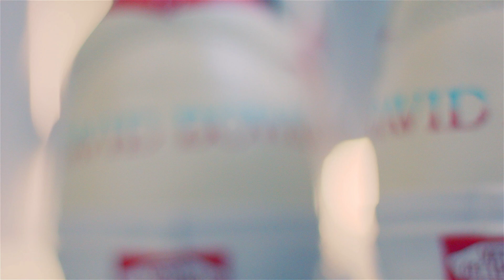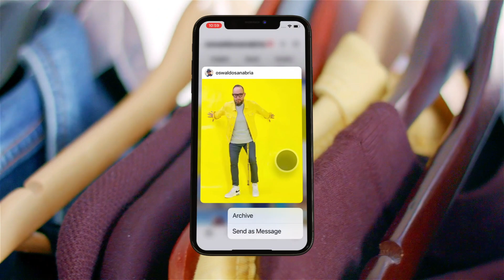Cómo VESTIR tus VANS OLD SKOOL 2021 - T2 EP4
Here are 10 ways to style the classic Vans sneakers.
VANS SNEAKERS
Cómo VESTIR unos VANS
FASHION HOMBRES 2021
MODA HOMBRE

En vista del éxito de mi video "Cómo vestir unos VANS" les traigo este reto de cómo vestir 10 outfits con solamente 2 pares de VANS.
¡Disfruten el video y ayuden a compartirlo!

Timecodes
0:00 - Intro
0:46 - OUTFIT 1
1:11 - OUTFIT 2
2:21 - OUTFIT 3
3:10 - OUTFIT 4
3:48 - OUTFIT 5
5:00 - OUTFIT 6
5:50 - OUTFIT 7
6:32 - OUTFIT 8
7:26 - OUTFIT 9
7:58 - OUTFIT 10
8:36 - OUTRO

Dirección, edición, diseño gráfico y motion graphic: Oswaldo Sanabria (Oz)
Producción y guión: Oswaldo Sanabria